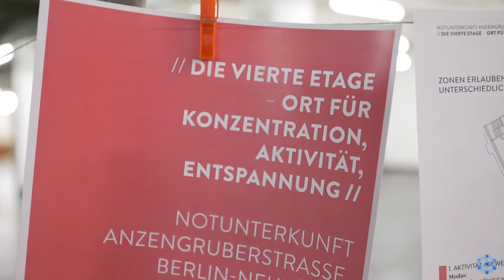ROCVLOG | Refugee Open Cities - More Than Shelters